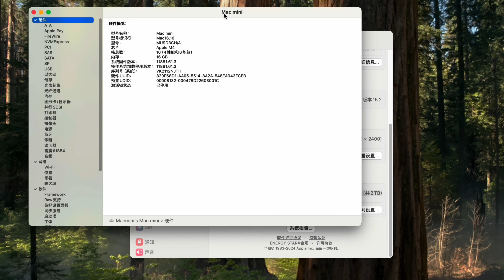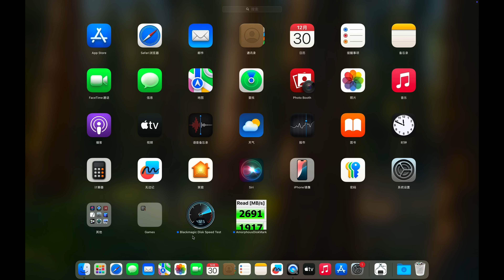799!2TB!华强北Macmini M4第三方硬盘能行吗？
799!2TB!华强北Macmini M4第三方硬盘能行吗？